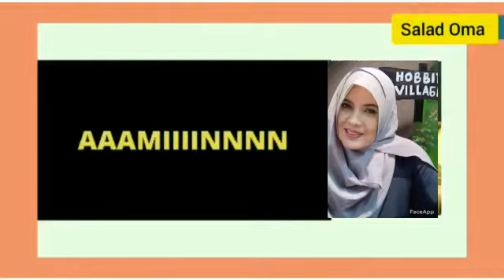Ultah Oma Reny Salad Oma Pontianak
Pontianak 20 Agustus 2020